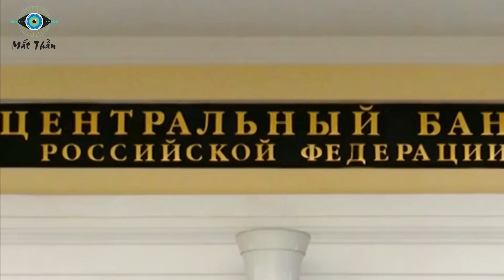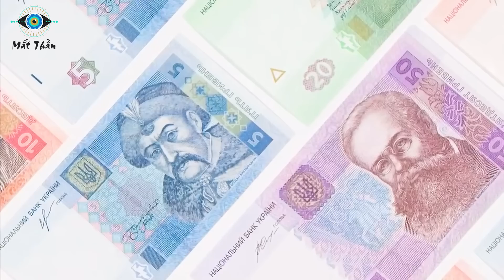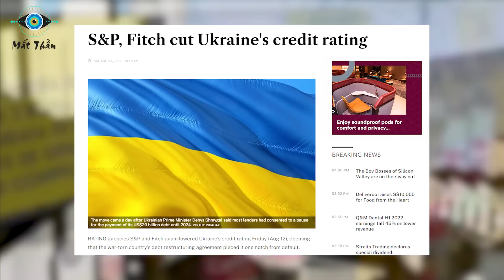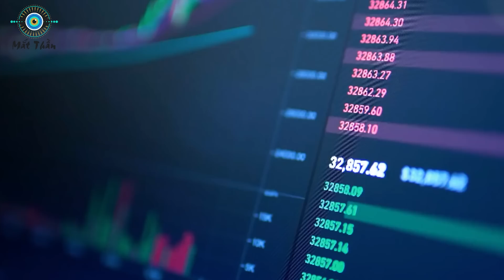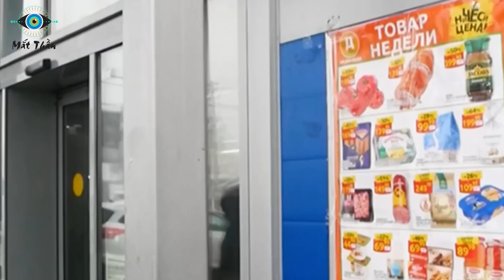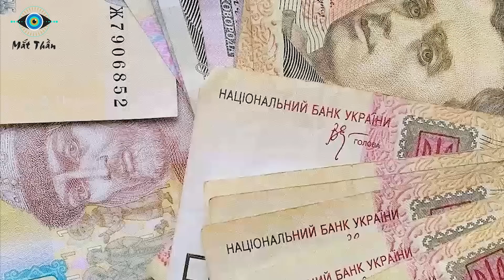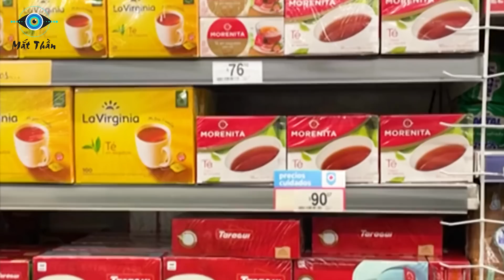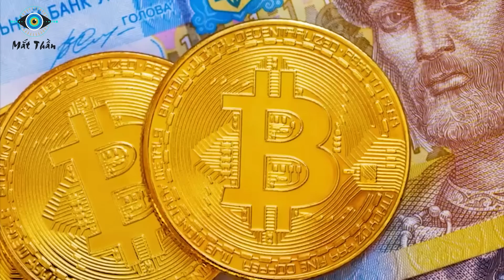Khủng Hoảng Tiền Lương Trả Cho Binh Sĩ! Zelensky Phải In Thêm Tiền Khiến Ukraina Lạm Phát 30%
⊙ Cảm ơn bạn đã xem video: Cạn Kiệt Ngân Sách, Ukraine Phải In Thêm Tiền Để Trả Lương Cho Binh Sĩ, Khiến Đồng Tiền Giảm 30% Giá Trị
Các bạn thân mến! Do khoảng cách giữa chi tiêu quân sự và nguồn thu thuế trong nền kinh tế giảm sút mạnh, chính quyền Ukraine đang khổ sở vắt óc mà không biết xoay đâu ra tiền để trả lương cho binh sĩ. Trong bối cảnh sự hỗ trợ về tài chính của phương Tây đến chậm “nhỏ giọt” và xung đột với Nga vẫn chưa chấm dứt, Kiev được cho là đã phải in tiền mặt để chi trả cho các hoạt động của quân đội. Nhưng điều này sẽ gây ra một hệ quả cực kỳ nghiêm trọng, giá trị đồng tiền giảm hơn 30%, kéo theo lạm phát tăng lên mức kỷ lục bởi vốn dĩ phát hành thêm tiền là một chủ trương cực kỳ nhạy cảm.